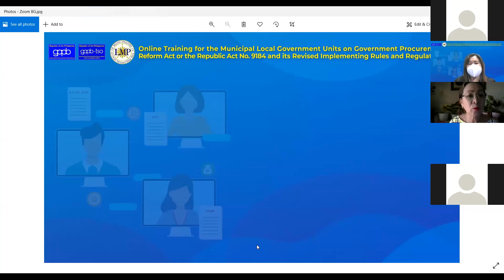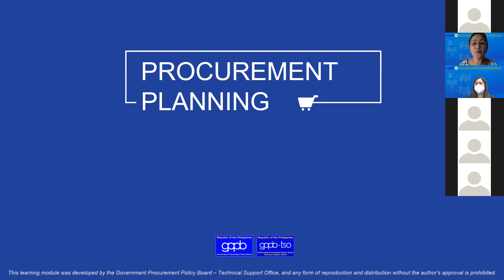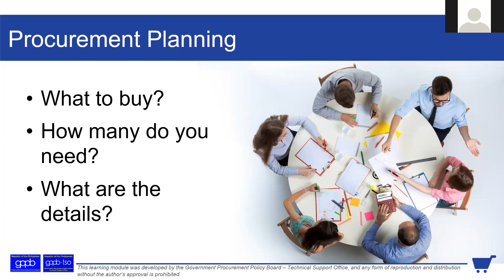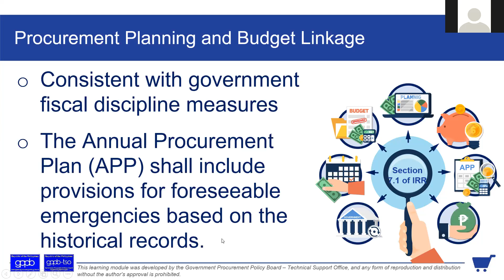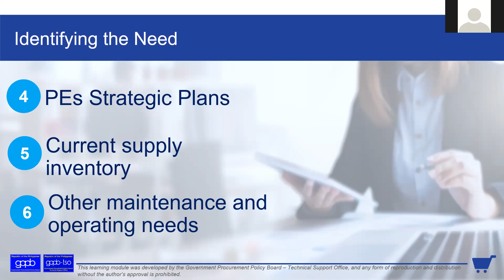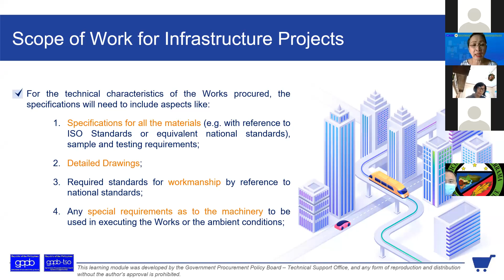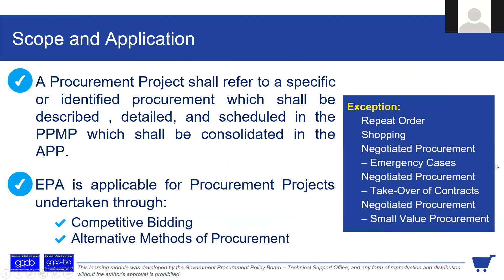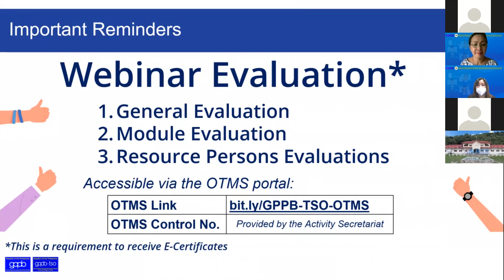Batch 3 Day 2 - Procurement Planning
Online Training for Municipal Local Government Units on RA No. 9184 and its Revised IRR - Batch 3